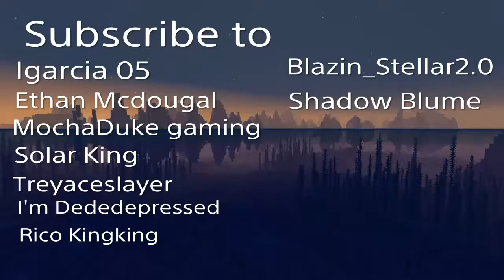New & Shorter Intro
Intro - Treasure
Artist: Ayame Shaga
I give all credit for the music to Ayame Shaga